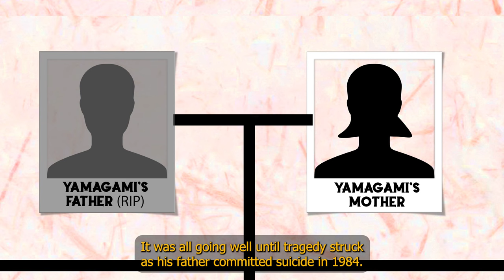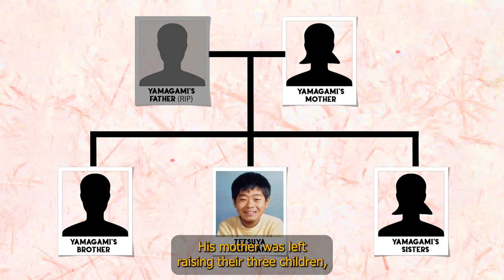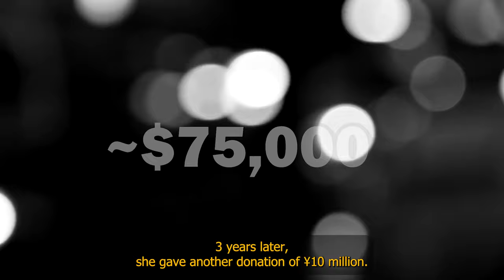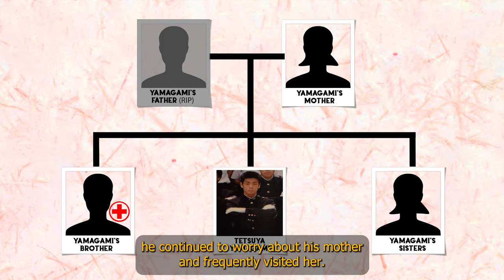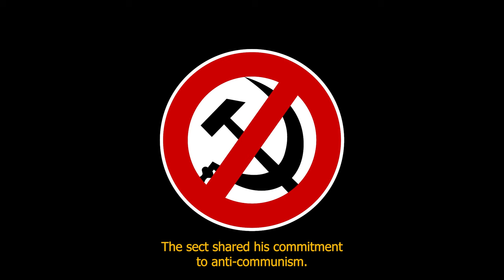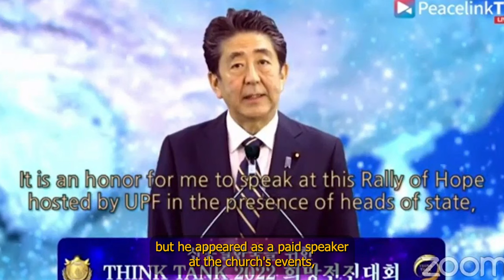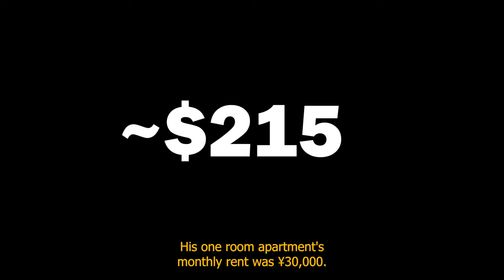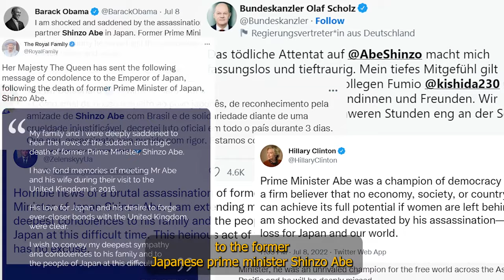THE CASE OF TETSUYA YAMAGAMI // THE SHINZO ABE ASS*SSIN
This video covers the case of Tetsuya Yamagami and his actions. A case that shocked the entire planet in 2022.